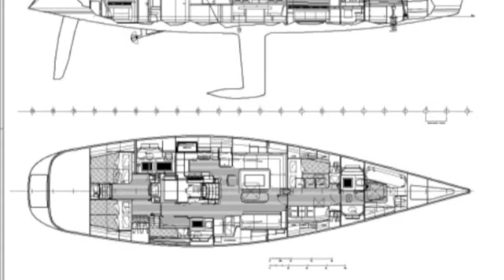70-005 Flying Dragon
Year: 2002
Lying in Genoa

This Swan 70 combines the exhilaration of performance sailing with the comfort and security of a blue water cruiser. Under her former name 'Fast.net', she was unbeatable in the 2002 Swan Cup taking overall victory.. Fully MCA Compliant, she is a truly versatile yacht that can be operated as a charter business and well set up for long range cruising. Many recent upgrades including new sails in 2008, four cabin layout plus separate crew area accommodates eight guests.